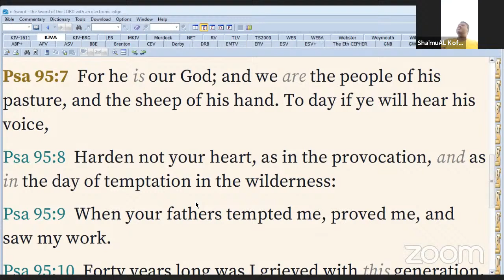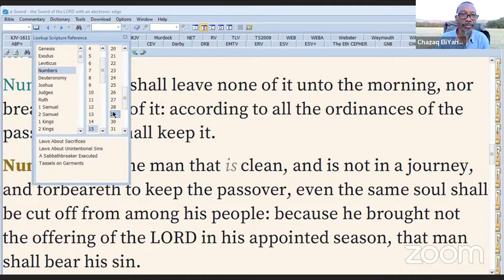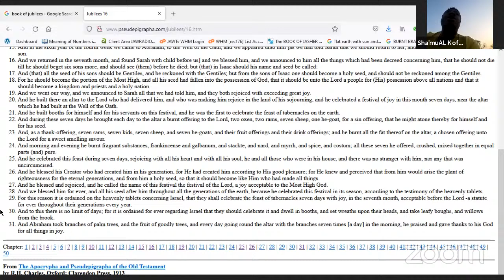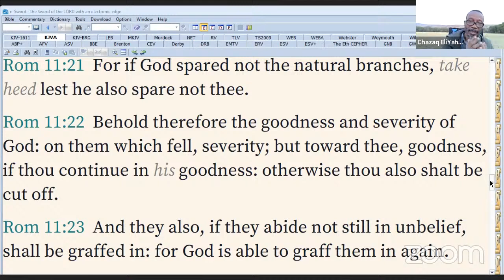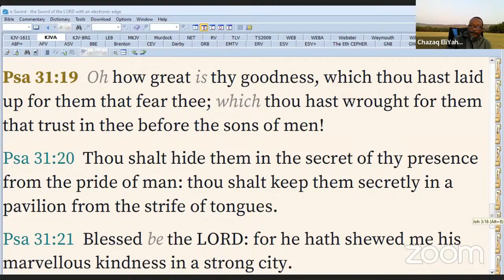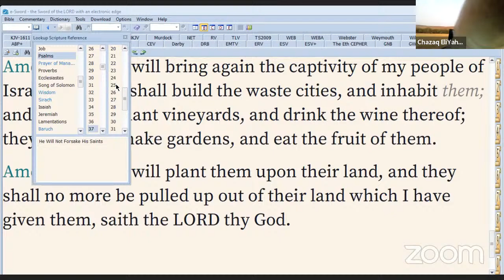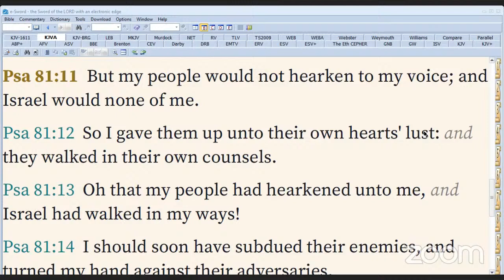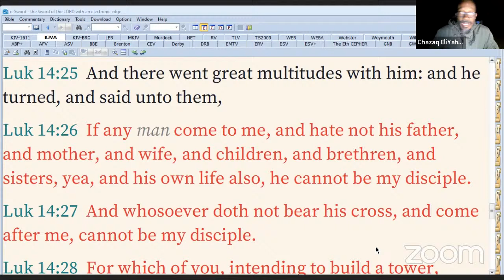A Time Of Sifting?